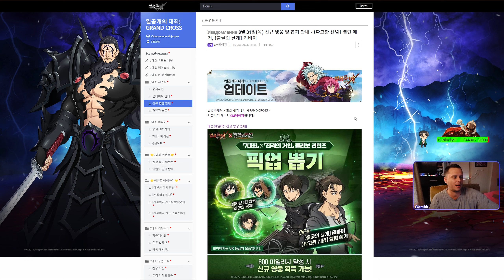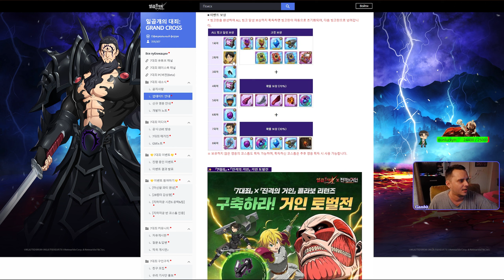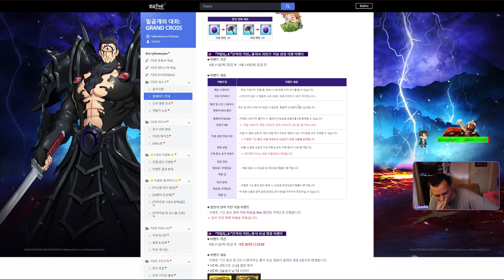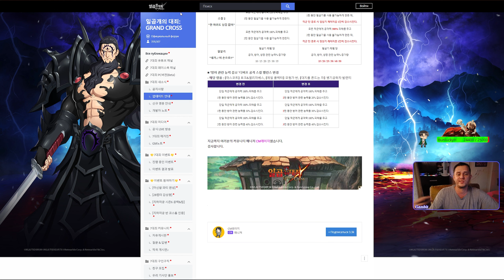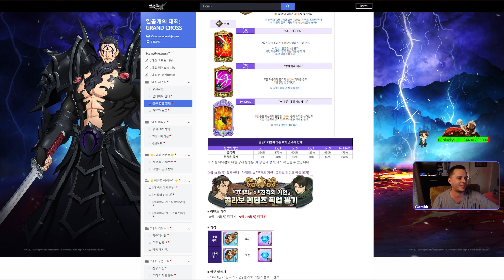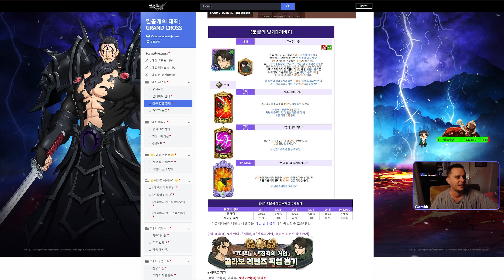Полный обзор нового коллаба с Атакой Титанов!! Эрен и Леви имба!! - 7DS Grand Cross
Отправка голосовых сообщения сообщению сообщение для поддержки канала в онлайн трансляцию, а так же профессиональные ответы на любой вопрос: